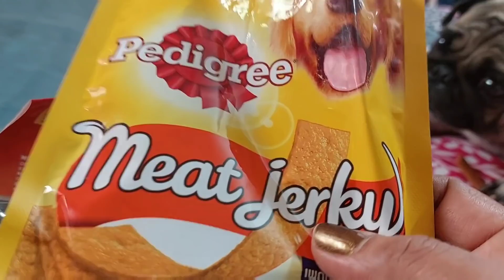തിരക്ക് പിടിച്ച ഒരു ദിവസം